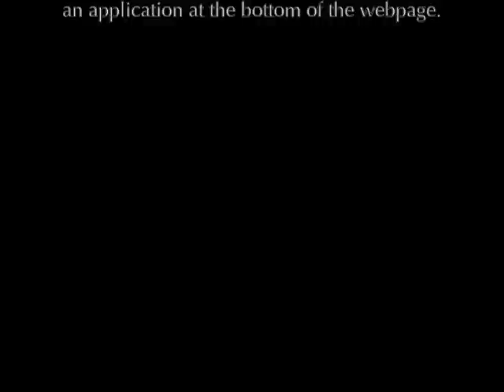Watch the FREE intro session and get a taste of the Civilization Upgraders Program!